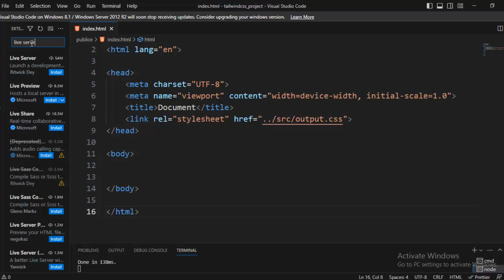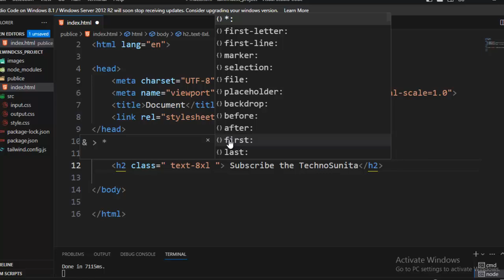How to run Html page on live server in vs code || How do you use VS Code on server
Hi,

About video
How to use live server in vs code
Install the VS Code Live Server extension
How to Enable Live Server on Visual Studio Code?
How to on live server in VS Code?
How do you use VS Code on server?
How to enable live preview in VS Code?

1. techno sunita
2. technosunita
3.css3 tutorial
4. web design css tutorial
5. css3
6. css tutorial in hindi
7. Html5
8.React JS
How to Install the VS Code Live Server extension by techno sunita